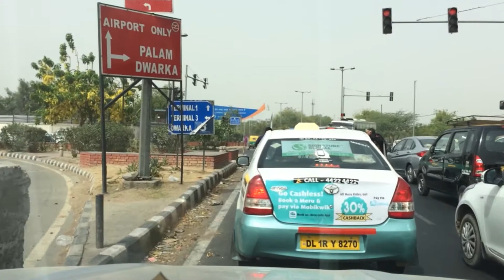Ride to Delhi airport